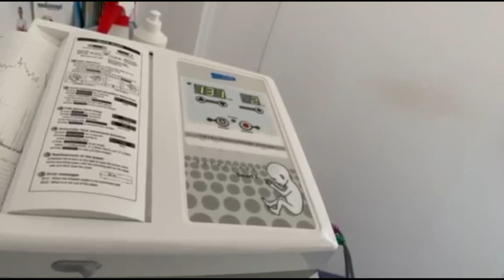Jestem zazdrosna o ciążę bratowej? ciążooporne emocje. Jak radzę sobie z ciążami wśród znajomych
Opowiem Wam jak ja sobie radzę z baby boom w moim bliższym i dalszym otoczeniu. Jak reaguje na kolejne wiadomości i ciążach oraz dzieciach wśród znajomych i rodziny. Czy jestem zazdrosna i czy powinnam się tego wstydzić?

30 letnia żona swojego męża zamieszkująca odległą północną krainę. Doświadczony dinozaur ciążooporności. Od prawie 8 lat przypięta pasami do krzesełka w rollercoasterze emocji, uczuć i prozy dnia codziennego osoby starającej się o dziecko. Chciałabym żeby mój blog był takim przystankiem dla osób które tak jak ja czują się dinozaurami płodności i mogą się określić ciążoopornymi.

Dlaczego ciążooporna? Nie znoszę słowa niepłodna. Używam go czasami, ale kiedy mogę szukam synonimów.